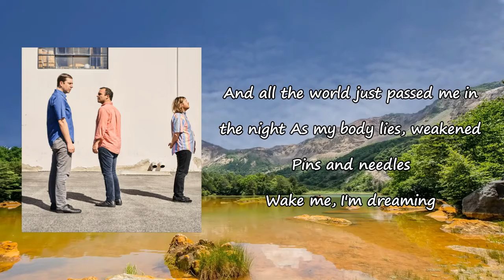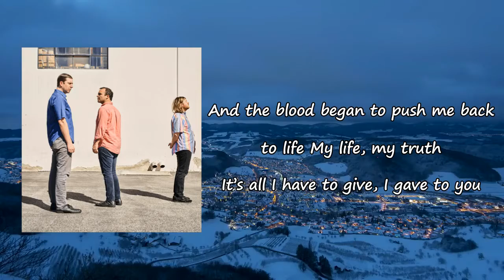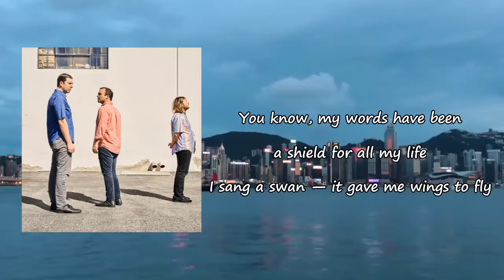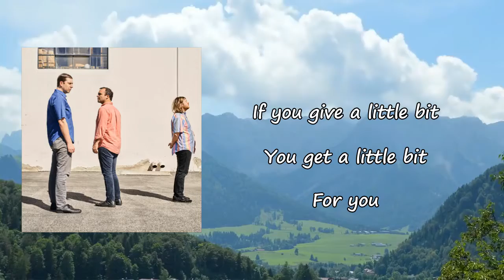Future Islands - Waking Lyrics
Songs: Waking by Future Islands
Album

Waking Lyrics:

I've been sitting here thinking
What's my purpose?
What's the meaning?
And all the world just passed me in the night
As my body lies, weakened
Pins and needles
Wake me, I'm dreaming
And the blood began to push me back to life
My life, my truth
It's all I have to give, I gave to you
To be yourself
To see yourself
To see the world is to wake brand new
Do you hate yourself?
Break yourself?
Mistake yourself for the things that they say?
For the things that they do
Give a little bit
You get a little bit
For you
Give a little of you
You know it's the truth
You know, my words have been a shield for all my life
I sang a swan, it gave me wings to fly
And in the absence of an echo, ego dies
And in the absence of myself I came to find
It's all I have to give
I gave to you
To be yourself
To see yourself
Mistake yourself?
Break yourself for the things that they do?
What did they do to you?